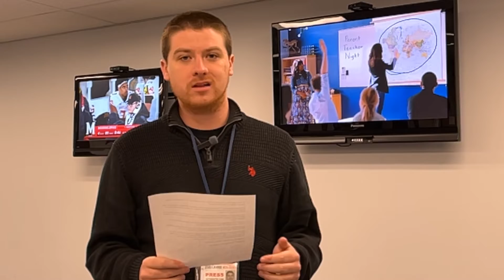TL P.M. Update: 11/13/21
Kevin Carroll is here with your P.M. Update look ahead to Sunday’s paper: Mohegan Sun Pocono marks 15 years of gaming, a 5K race benefits military families, we’ll have a recap of Penn State’s loss to Michigan and much more.